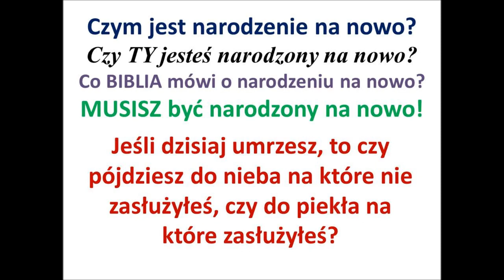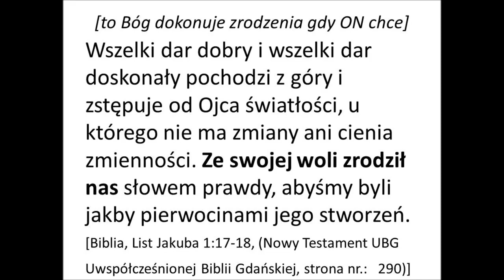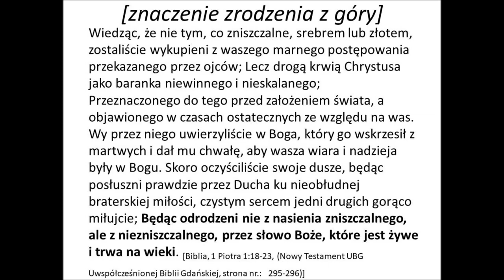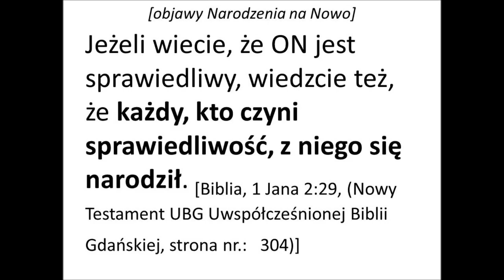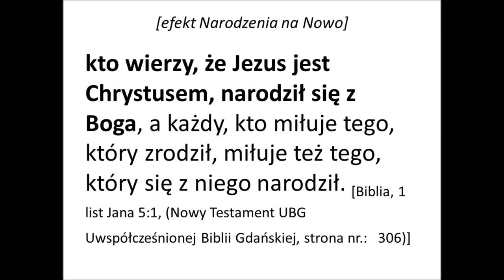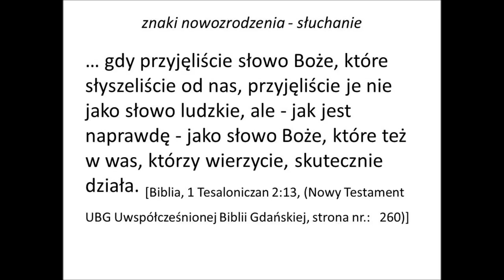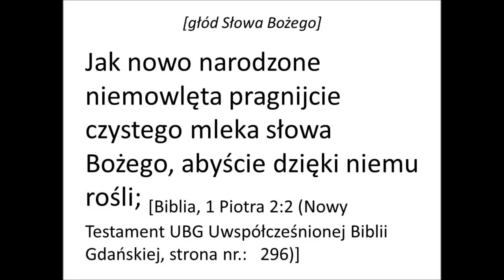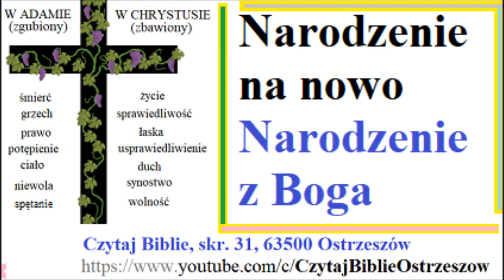co Słowo Boże mówi na temat narodzenia na nowo? kto go potrzebuje? jakie są jego konsekwencje?